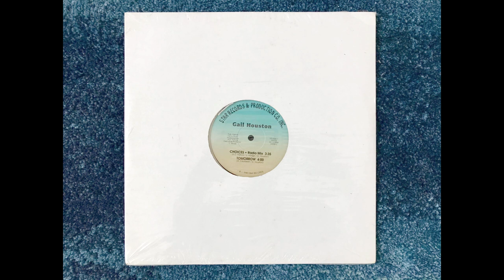Gail Houston - Tomorrow